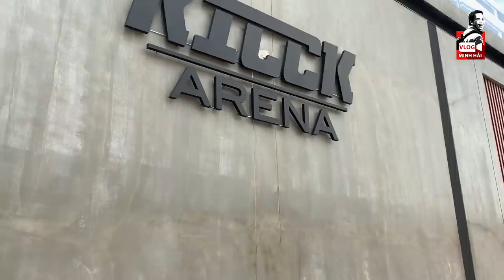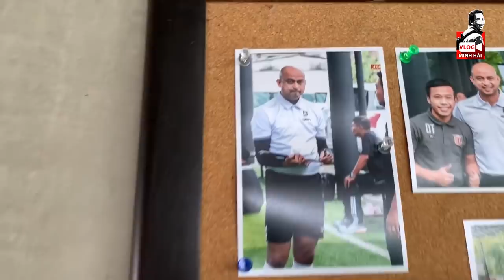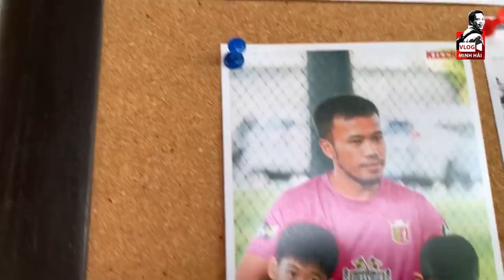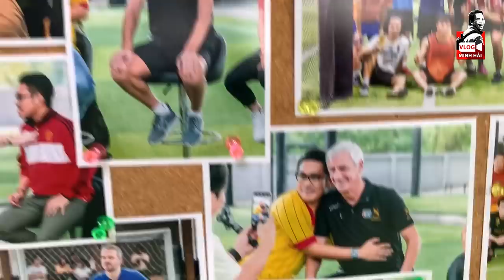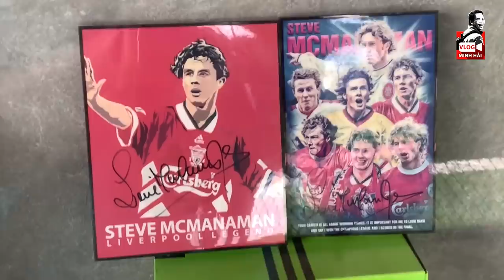Thăm nhà Thonglao trước trận Thái Lan vs Việt Nam ở vòng loại World Cup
Trước trận Thái Lan vs Việt Nam ở vòng loại World Cup 2022, hãy cùng Vlog Minh Hải đi thăm Thonglao - huyền thoại của bóng đá Thái Lan, từng ghi bàn vào lưới Việt Nam... Xuân Trường, Văn Toàn, Văn Thanh, Tuấn Anh... từng học được rất nhiều từ Thonglao...